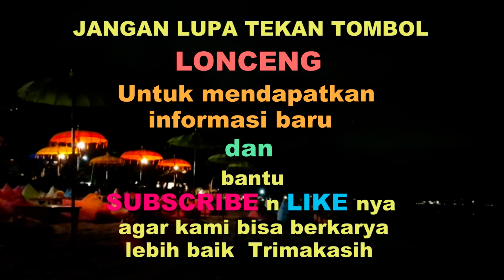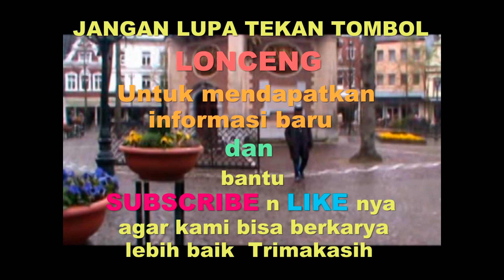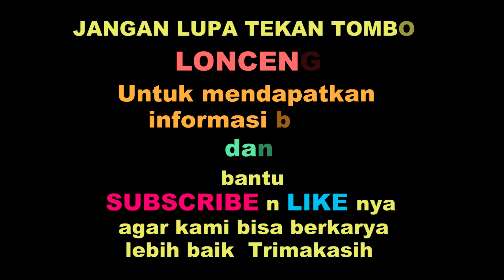KERONCONG RINDUKU VOCAL KETTY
Kami hanya sekedar ingin membantu melestarikan budaya bangsa.

       terimakasih